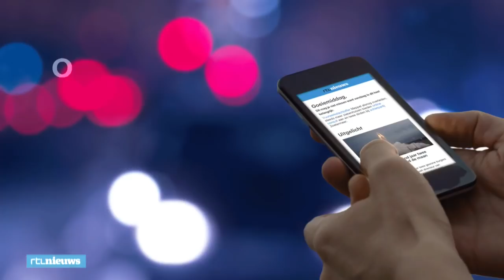Dit is de nieuwe Europese migratiedeal: 'Alles hangt af van de uitwerking' - RTL NIEUWS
Er is een akkoord binnen Europa over de opvang van migranten. Er komen gesloten opvangcentra in Zuid-Europa. En ook een eerste opvang in landen in Noord-Afrika.